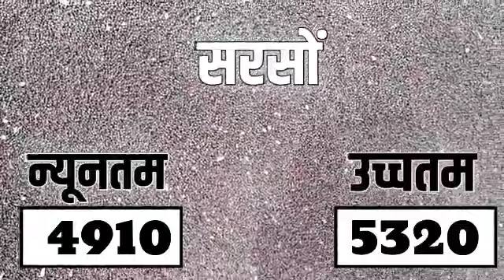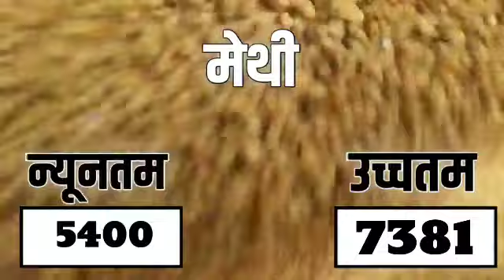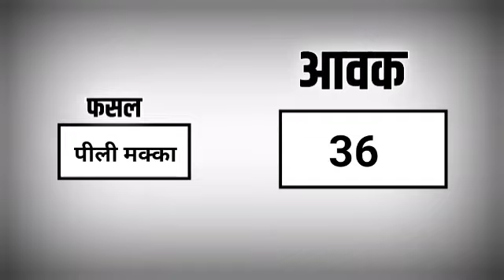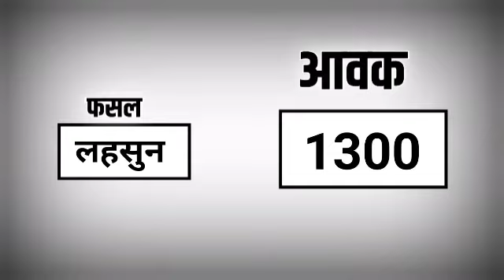आज 25 अगस्त 2023 के सभी फसलों के निंबाहेड़ा मंडी भाव|Nimbahera Mandi bhav Today 25 August 2023